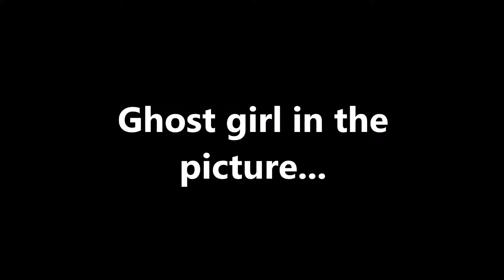Haunted Yorkshire bringing you more.. Ghost girl in a picture..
Ghost girl in the picture.

A selection of videos from the internet provided to you to view, by Haunted Yorkshire.